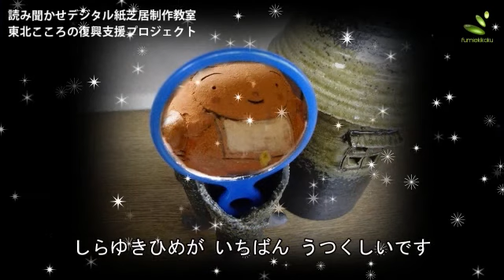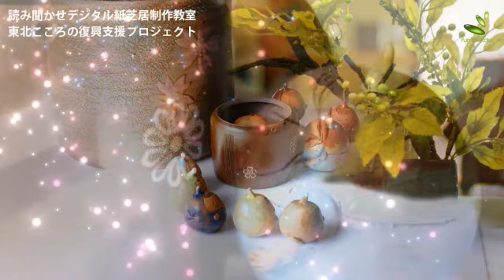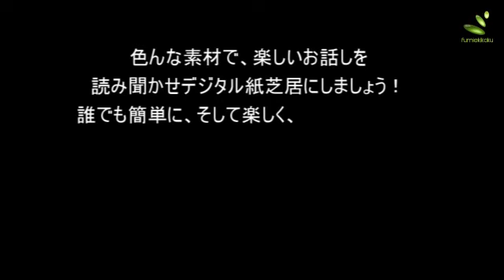デジタル紙芝居 オリジナル素材で「しらゆき姫」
東北こころの復興支援プロジェクト
読み聞かせデジタル紙芝居「しらゆき姫」を東北の皆さんにX'masプレゼント。
この作品は本邦初公開。特別に公開します。
このシリーズは、新聞で紹介されましたが、映像公開は初めて！
このバージョンは語りかけが入っていますが、本来は、皆さんにＴＶで見ながら、
代わる代わるお話し（ロールプレイング）する「お話しカラオケバージョン」になっています。
あなたの白雪姫はどんなお話し？聞かせて欲しいですね！

東北の皆さんも、身近な素材で、誰もが知ってる楽しいお話を
読み聞かせデジタル紙芝居にして、みんなで楽しくコミュニケーションしましょう！
誰もが簡単に、そして楽しく、その場で作る! 読み聞かせデジタル紙芝居制作教室。
あなたの町にもきっとおじゃまします！
みんなで楽しく語りましょう！伝えましょう！残しましょう！